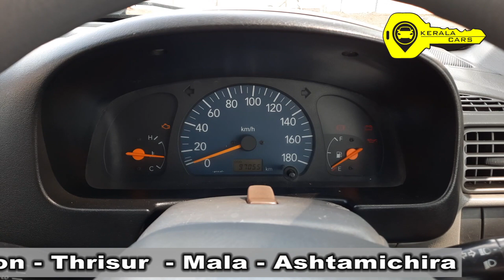ഒരു കലക്കൻ || Maruti Suzuki Alto || LXI, 2004 - Model, വാഹനം ഇപ്പോൾ വിൽപ്പനയ്ക്ക് 😊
kerala cars

LXI
model -2004
Fuel - PETROL

     🚘 vehicle owner details 🚘
        owner name - Bismi used cars

  location - kerala - Thrissur - Mala - Ashtamichira

ഇത് പോലെ നിങ്ങളുടെ വാഹനത്തിന്റ വിഡിയോ ചെയ്യാൻ വിളിക്കണ്ട നമ്പർ -
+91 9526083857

(ഇ ചാനെൽ വീഡിയോ ചെയ്യുന്നതിന് പണമോ മറ്റ് comission ഒന്നും നല്കണ്ടതില്ല )

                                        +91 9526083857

Query Solved

kerala cars
kerala
used Cars
cars
used Cars dealers in kerala
top ten used cars dealers in kerala
second hand Cars dealer in kerala
pre owned cars in kerala
kerala best used cars dealers
low price used cars in kerala
maruti Suzuki Alto LXI
used maruti Suzuki Alto in kerala
maruti Suzuki Alto review
maruti alto
Alto